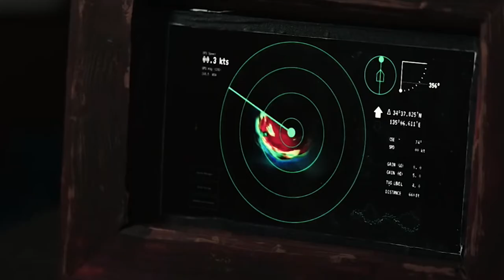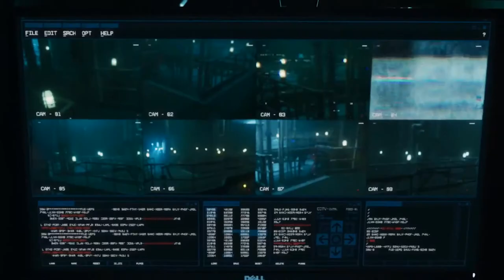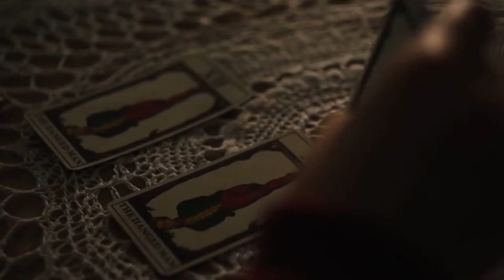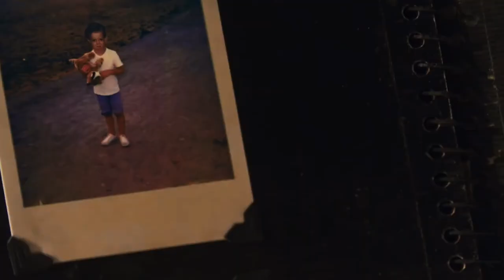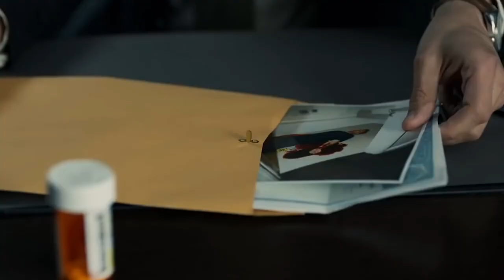Top 10 Horror Movies of 2020 So Far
There is something comforting in watching horror movies in your own home, where you can hide behind your favorite pillow or press pause when needed. Here are the Top 10 Best Horror movies you should watch in 2020.

FilmShack's many Top 10 videos on Movies, TV, Pop Culture, Celebrities, Superheroes, Recommendations, Viral Hits, Box Office Hits, Video Games, Breakdowns, Entertainment, Reviews and more for all of you Film Fanatics.